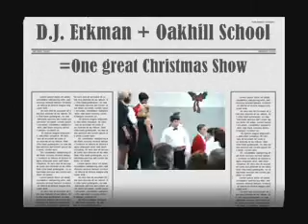Danny H. Erkman Jr.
Oakhill Middle School Christmas Program 1995